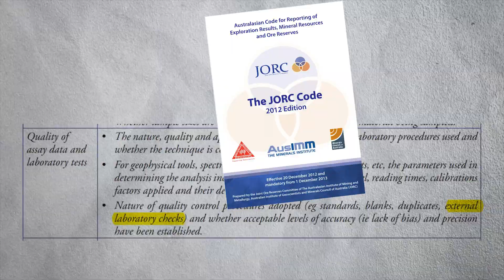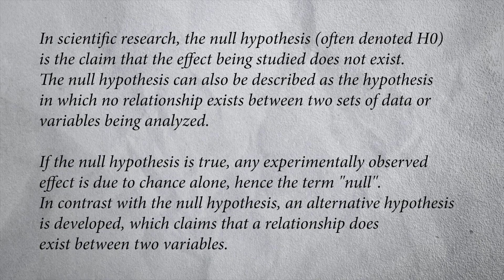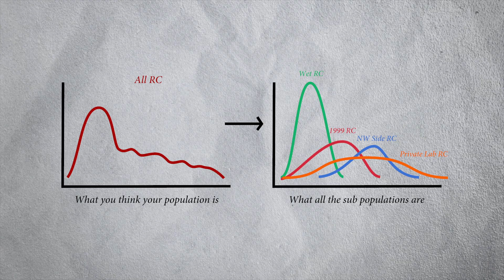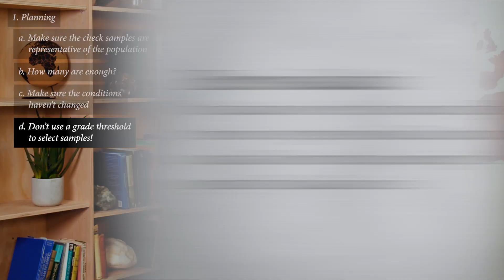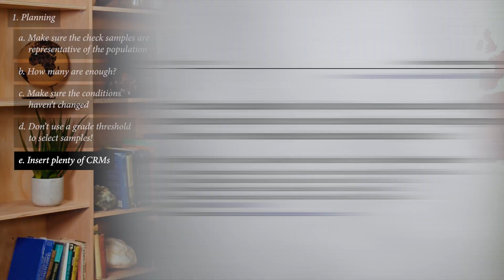Things to Think About in Mining & Exploration #5: Check Sampling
In this episode, René provides some quick tips on how to prepare, handle, and analyse results from a check sampling program.

Long, S. (2015). What reporting portable XRF or any other Assay Results to 2012 JORC code standards should mean. AIG NEWS, Issue 119, 11-16.

Smee et al. (2024). Practical applications of quality assurance and quality control in mineral exploration, resource estimation and mining programmes: a review of recommended international practices. Geochemistry: Exploration, Environment, Analysis 2024; 24 (2): geochem2023–046. doi